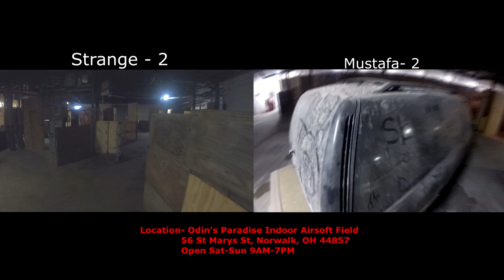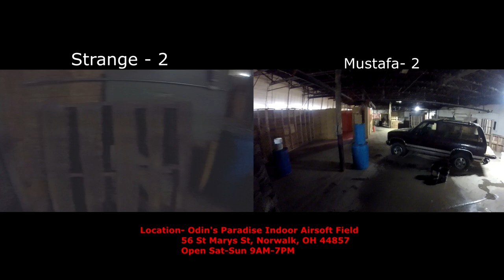Friendly 1v1 against a MIL-SIMer - Odin's Paradise